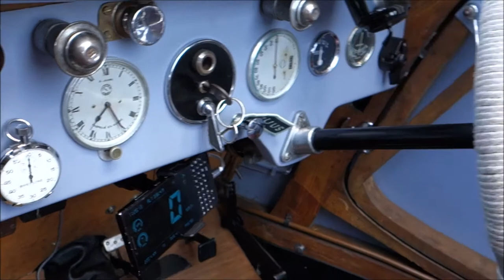AERO 750 Sport Coupe - rok výroby 1934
AERO 750 Sport Coupe
1000 MIL ČESKOSLOVENSKÝCH - časová kontrola Ostrovačice 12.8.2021